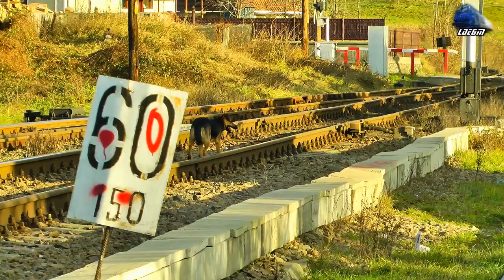Trenuri de Calatori in Muntii Apuseni - Passenger Trains in Apuseni Mountains - 26 December 2015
1:IR1533 - Cluj Napoca - Oradea - VT642 DMU RO-SNTFC
2:IR15036 - Oradea - Cluj Napoca - DH2 DMU RO-TFC
3:IR366-1"Harghita" - Brasov - Budapesta Keleti - Isabella Jimmy 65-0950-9 RO-SNTFC

26 December 2015